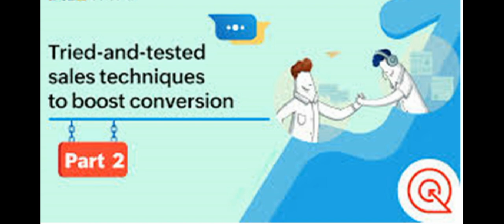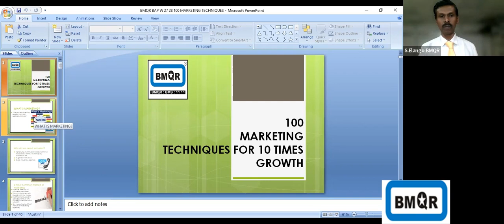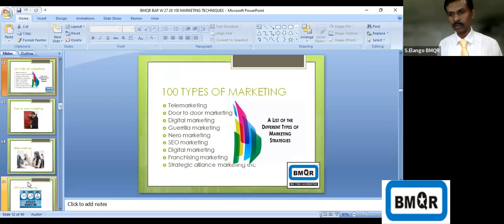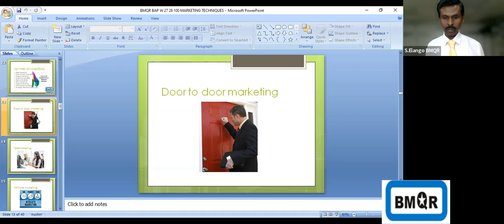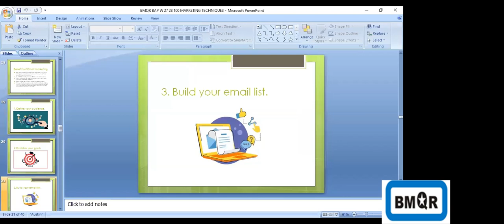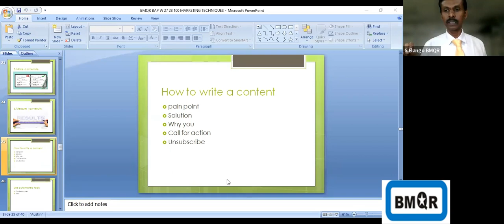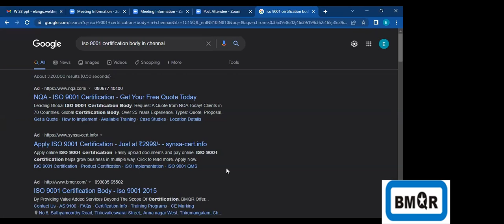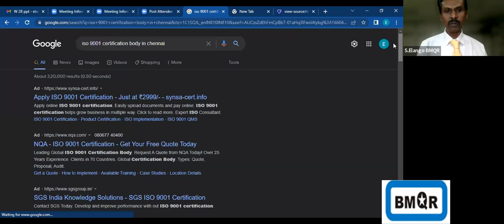8 Effective 100 Marketing Techniques For 10 Times Business Gro Elevator Pitches - - S. Elango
உங்களிடம் பெரிய பட்ஜெட் இல்லாதபோது, ​​மார்க்கெட்டிங் சவாலாக இருக்கலாம், ஆனால் வாடிக்கையாளர் தளத்தை ஈர்க்கவும் பராமரிக்கவும் ஒரு சிறு வணிக உரிமையாளர் நிறைய செய்ய முடியும். டிஜிட்டல் மார்க்கெட்டிங்கின் எழுச்சி சிறு வணிக உரிமையாளர்களுக்கு ஒரு இருப்பை உருவாக்குவதற்கும் தகவலறிந்த வாங்குபவர்களை ஈர்ப்பதற்கும் ஒரு வழியை எளிதாக்கியுள்ளது.

உங்கள் வணிகம் ஒரு தயாரிப்பை சந்தைப்படுத்தத் தொடங்கும் முன், உங்கள் விளம்பரப் பொருட்களுடன் நீங்கள் அடைய விரும்பும் வாங்குபவர் ஆளுமையை உருவாக்க இது உதவுகிறது. உங்கள் சிறந்த வாடிக்கையாளரைப் பெற்றவுடன், நீங்கள் பரந்த அளவிலான சந்தைப்படுத்தல் முறைகளைப் பெறுவீர்கள். இவற்றில் பெரும்பாலானவை குறைந்த விலை அல்லது விலையில்லா தந்திரங்கள் (சில நேரங்களில் கெரில்லா மார்க்கெட்டிங் எனப்படும்). உங்கள் வணிகச் சுழற்சியின் வெவ்வேறு நிலைகளில் நீங்கள் வெவ்வேறுவற்றைப் பயன்படுத்தலாம் அல்லது உங்கள் வணிகத்தின் தொடக்கத்திலிருந்து அவற்றை ஒரே நேரத்தில் பயன்படுத்தலாம்.

🎯 100 Marketing Techniques for 10 times Business growth

 🎯 10 மடங்கு வணிக வளர்ச்சிக்கான

   🎯100 விற்பனை யுக்திகள்

🚀ஒரு நிறுவனம் மிகப் பெரிய வளர்ச்சிஅடைய வேண்டுமானால்
🚀நிறைய வாடிக்கையாளர்கள்  வேண்டும்.
🚀நமது பொருளையும / சேவையையும் வாடிக்கையாளர்களிடம்
எடுத்து செல்வது  Marketing Techniques ஆகும்.
🚀100விதமான Marketing Techniques உள்ளது.
🚀அனைத்தையும் தெரிந்து கொண்டு நமக்குத் தேவையான
யுக்தியை பயன்படுத்தினால் பெரிய லாபம் உண்டாகும்.100 Marketing Techniques for 10 times Business growth

 🎯 For 10 fold business growth

   🎯100's of Sales Tactics

🚀If a company wants to grow very big
🚀Want a lot of customers.
🚀Our product / service to customers
The takeaway is Marketing Techniques.
🚀There are 100 different Marketing Techniques.
🚀 Knowing everything we need
Using the strategy will result in huge profits.

பி.எம்.கியூ.ஆர் சான்றிதழ்கள் பிரைவேட் லிமிடெட் இந்தியாவில் ஒரு முன்னணி ஐ.எஸ்.ஓ சான்றிதழ் அமைப்பாகும், வர்த்தக முத்திரை பதிவு, NABH, NABL, CMMI, NAAC போன்றவற்றுக்கான ஆலோசனை சேவை போன்ற பல சேவைகளை வழங்குகிறது மற்றும் நிறைய பயிற்சிகளை வழங்குகிறது. வணிக உரிமையாளர்களுக்கும் இளைஞர்களுக்கும் தங்கள் வணிகத்தை உருவாக்க அல்லது அபிவிருத்தி செய்வதற்காக மத்திய அரசால் உறுதிப்படுத்தப்பட்ட தொழில்முனைவோர் மேம்பாட்டு திட்டத்தை வழங்குவதற்காக இந்திய அரசாங்கத்தின் மனிதவள மேம்பாட்டு அமைச்சகத்தின் ஜே.எஸ்.எஸ் உடன் பி.எம்.கியூ.ஆர் இணைந்து உள்ளது.